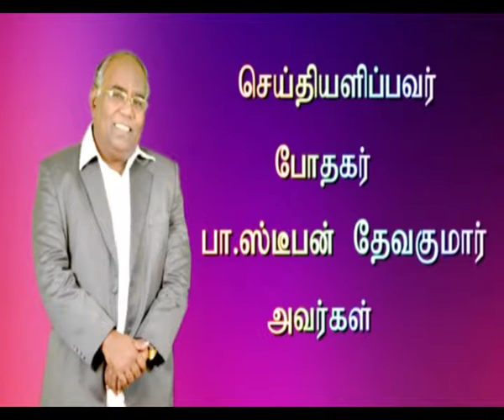Ck Medias: Bro.Stephan Devakumar Mint :13.12.16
Ck Medias: Bro.Stephan Devakumar Mint